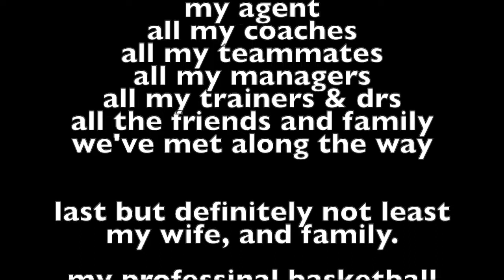Tony Crocker Career Highlight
after 12 years of playing professional basketball, the journey has come to an end.. here's a compilation of some of my career plays..